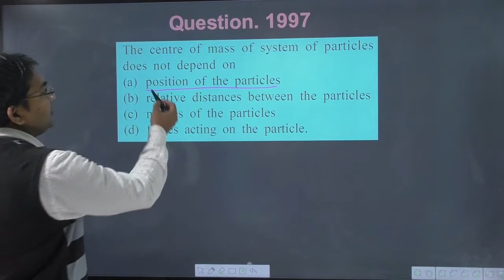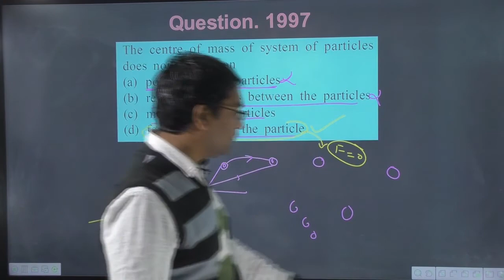The centre of mass of system of particles does not depend on